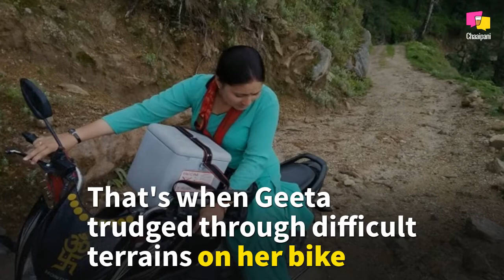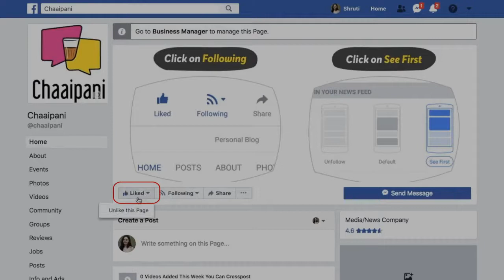Geeta Verma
Navaratri Day 1- Shailputri
Shailputri is the daughter of the mountains- the first among Navadurgas. She is the embodiment, power of Brahma, Vishnu and Shiva.

Meet this strong woman from the Himalayas, Geeta Verma, who saved lives of so many children, keeping her own life at risk.